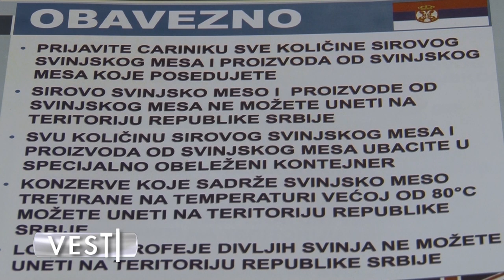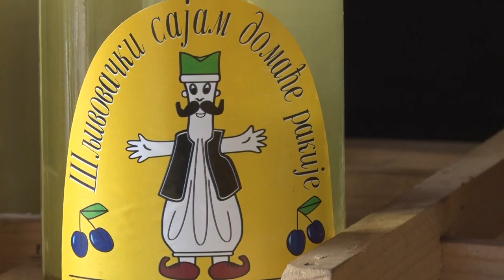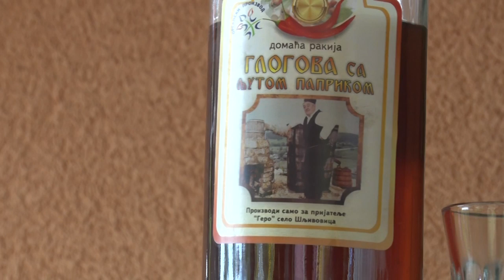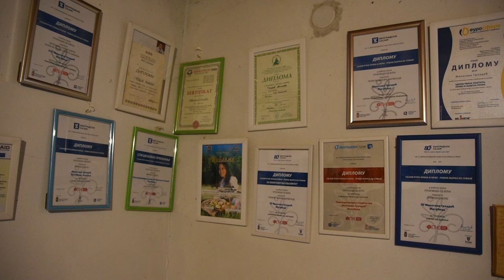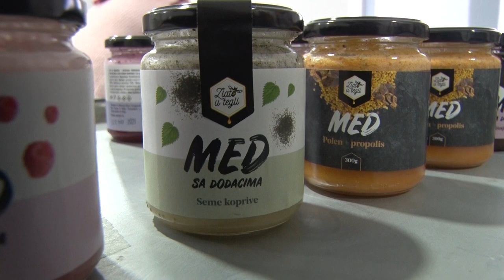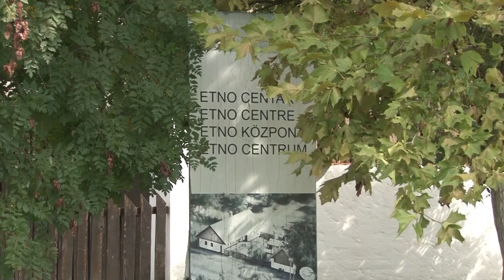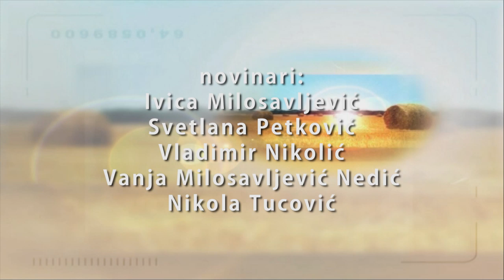Poljoprivredna emisija Farma 928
U 928. epizodi emisije Farma dobićete odgovore na sledeća pitanja:
Zbog čega je svinjarska proizvodnja postala igra na sreću?
Na koji način je jedna dama zasladila život članovima svoje porodice i sugradjanima?
Kako ime rodnog mesta može da odredi sudbinu ljudi?
Šta je tajna uspeha poslovne priče mladog bračnog para Mutić iz Nove Pazove?
Zbog čega je pirotski ćilim jedinstveni brend Srbije?
Zašto je Belo Blato postalo turistički biser srednjeg Banata?